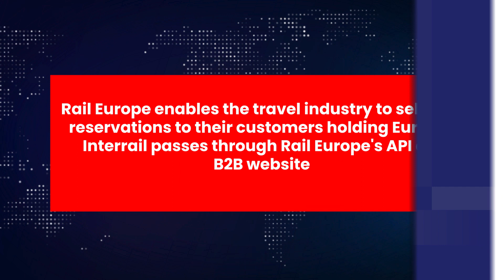Traveltv.news Episode 1829 (May 23, 2023)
In this episode TravelTV.News focuses on:
New Zealand Tourism brings an opportunity to meet its three convention bureau experts to know what the destination bags in for MICE travelers at its upcoming webinar on Wednesday, 14 June at 11.00 A.M..
Rail Europe enables the travel industry to sell seat reservations to their customers holding Eurail or Interrail passes through Rail Europe's API and B2B website
Singapore Tourism Board to organize three-city roadshow in India
OTOAI illuminates on-ground Visa Processing scenario
The next-generation Marine Life Theme Park, SeaWorld Abu Dhabi, opens its door to public
we Interviewed
G.B. Srithar, Regional Director (India, Middle East, South Asia and Africa), Singapore Tourism Board
RIAZ MUNSHI, President, Outbound Tour Operators Association of India (OTOAI)